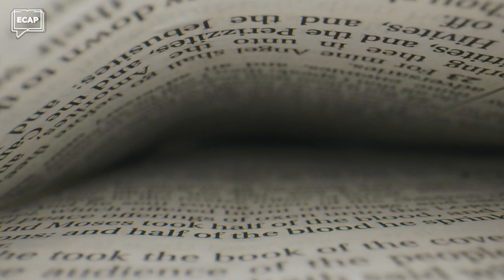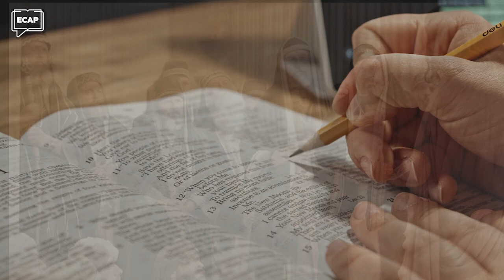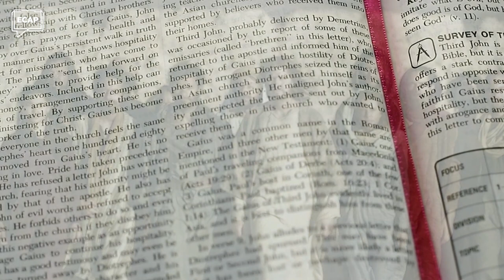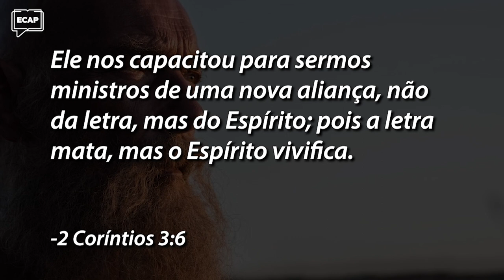O Espírito da Lei | Cortes ECAP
✔ 👇 E para baixar o material de apoio e assistir a lição completa use este

*** O ESPÍRITO DA LEI ***
Você entende o espírito da lei contido nos dez mandamentos? Existem mais de quinhentas leis registradads nos cinco primeiros livros da bíblia, mas as duas tábuas com os dez mandamentos são o resumo de todas elas.

Através deles, podemos aprender a nos relacionar com Deus e com o nosso proximo. Isso aconteceu enquanto Moisés dirigia os israelitas na peregrinação pelo deserto. Muitos anos depois, na época de Jesus, os mandamentos ainda eram aplicados, mas de maneira legalista, diferentemente do que Deus havia planejado.

Jesus sabia que a lei precisava passar pelo prisma do amor de Deus para ser aplicada às pessoas e assim fazia no seu ministério aqui na terra. Desta forma, seu comportamento gerava muitos questionamentos àqueles que não tinham as mesmas práticas.